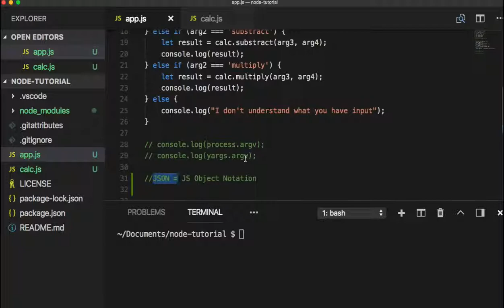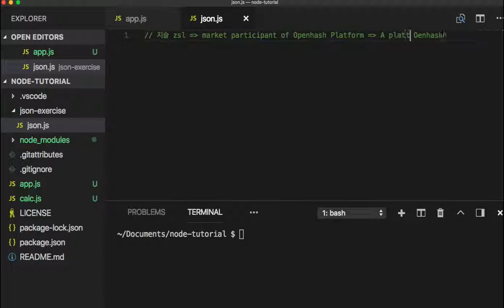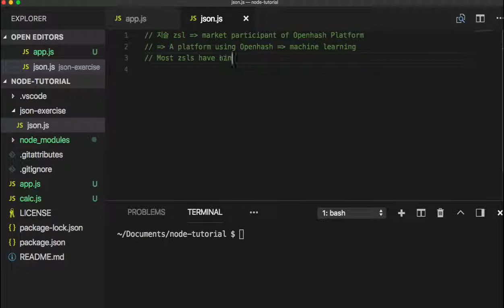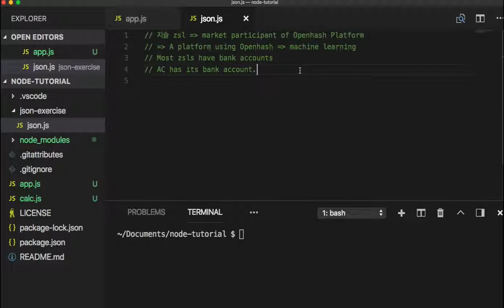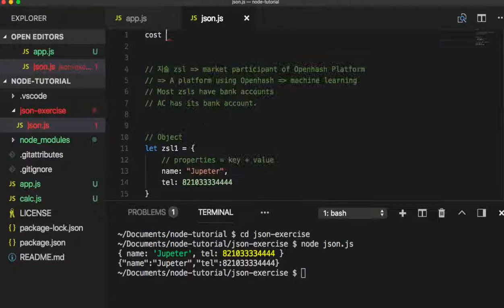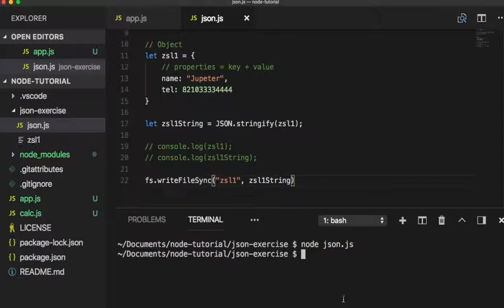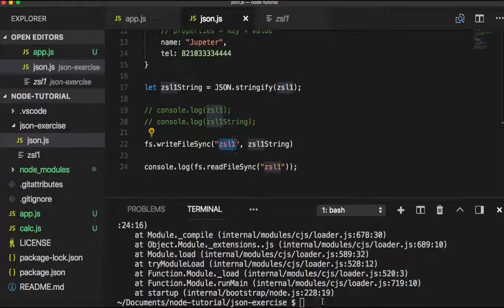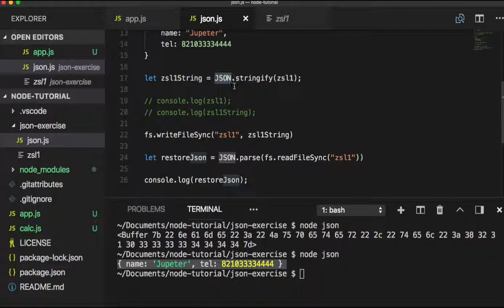[Node.js] 008 - JSON.stringify & JSON.parse